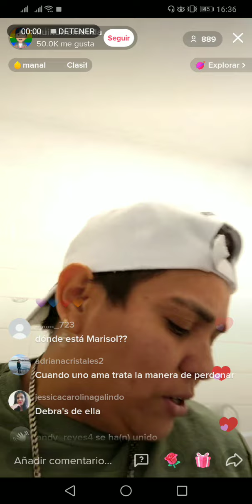REMETIDA SIGUE HABLANDO DE LO QUE PASA CON SU NOVIA MARISOL 😔